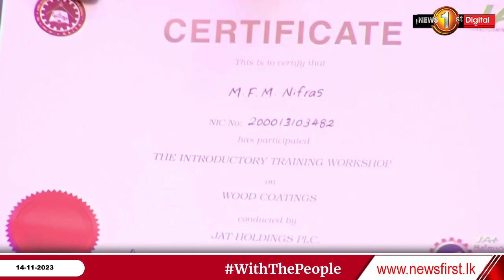ජැට් පින්තාරු අබිමන් වැඩමුළුව සහා සම්මන්ත්‍රණ මාලාවේ පස් වැන්න අනුරාධපුරයේදී